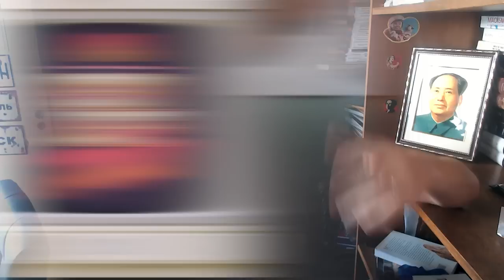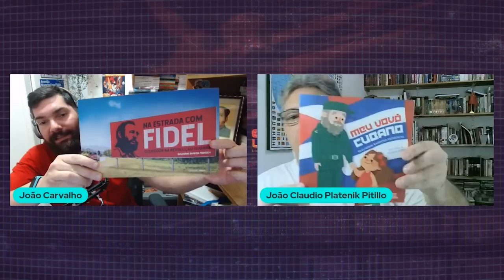Peru - Parte 2 - O Mundo em Vermelho #10 com João Pitillo (Guerra Patriótica) e João Carvalho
Olá jovens! Voltamos com nosso querido O Mundo em Vermelho, com João Claudio Pitillo e João Carvalho, hoje na continuação do papo sobre o Peru e seu crescimento (piadas de 5ª série liberadas nos comentários e chat, é bom que engaja né?!), então senta aí (com cuidado) e vem com a gente!
Mas sério, o papo tem muito conteúdo ótimo, como sempre!

Sigam o professor João Claudio Pitillo em suas redes:
Passarinho @joaopitillo

Roxinha /assimdisseojoao
Passarinho @assimdisseojoao
TikoTeko @assimdisseojoao

IG e TikoTeko @fotosdorapha
Roxinha /RaphaelCorrea
Passarinho @Raph4

TikoTeko @nunihsart

CUPOM: assimdisseojoao20

CUPOM: ASSIMDISSEOJOAO15

CUPOM: ASSIMDISSEOJOAO

CUPOM: ASSIMDISSEOJOAO

CUPOM: ASSIMDISSEOJOAO20

Alessandro
Alfredo Fernandes da Silva Moreira
Antonio Eduardo Skya Tura
awkner
Bruna Cunha
Bruno F. Bessa
Bruno Pavesi
Caetano Pimentel
Cesar G
Deusdedith Júnior
Felipe João Bolin
gabriel Bandeira
Gaspar Vianna
Guilherme Antunes
Guilherme Pendezza de Sousa
Haru
Hélvio
Leticia Santinon
Lucas Costa
Luis A. S.
Luis Gustavo
nave gristle
Pretty Mochii
Raninho Fernandes
Renan Luz
RodolphoEck
Rodrigo Rocha
Rogério B. de Miranda
Tabatha Q.
Vinícius Marini

[a atualização da lista é semanal]
00:00 Introdução e pré-conteúdo
11:25 João Carvalho inicia